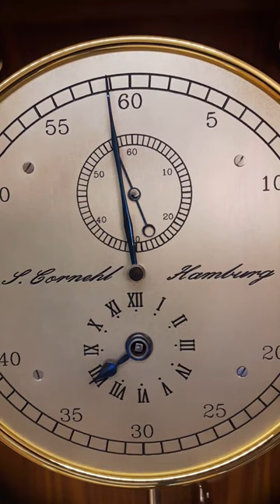Take a breake and watch the time doing it's job - PPU - Cornehl Watches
Welcome to Cornehl Uhren’s Channel! You are watching Take a breake and watch the time doing its job - PPU - Cornehl Watches

Are you a watch enthusiast? Do you want to know how a watch is made? If you want to learn and be more educated about watchmaking, this is the right channel for you!

We hope to entertain and educate watch enthusiasts about historical manufacturing techniques on this channel. Along with that, we intend to cover primarily everything youI need to know about being a watchMAKER and about watchmaking. Watchmaking is now a highly sought-after profession. As a result, I'd like to share some advice on how to become a watchmaker. Let's learn the secrets of mechanical watchmaking and watch restoration in a unique and fun way.

Our channel features videos about watches and how you build watches - from watchrestoration, wristwatch revival, watch part restoration (dial, hands, screws, wheels, lever, cases, balance wheels), and of course, watchMAKING including making (nearly) all the parts of a watch.

Thank you for being here!Stay safe and healthy,

Cornehl Uhren